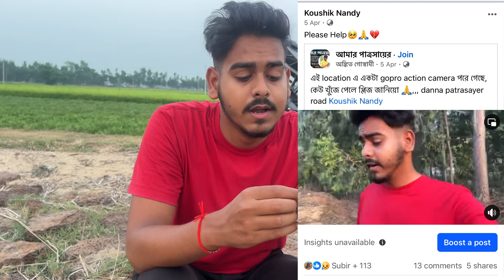I lost my Gopro Action 📷 || Please Help me 😭🙏 || Accident😢💔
Hey Guys

Chhota creator hu support karo to hi Aage badh paunga

I hope sabka Dream Sach ho

Support Plz Guy's 🤩✊

My Gear :-
Gopro9 with Sony LV1 Mic
Axor Helmet
Device:-iPhone 13 ,Redmi K20Pro